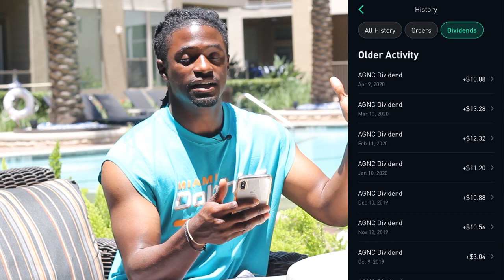Free Dividend Stock Giveaway! 3000 Subscribers Celebration